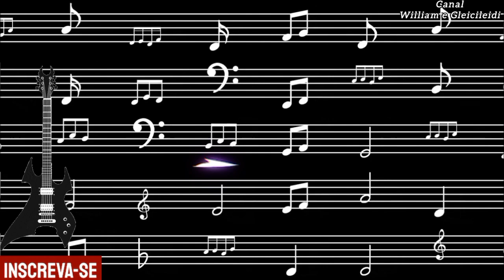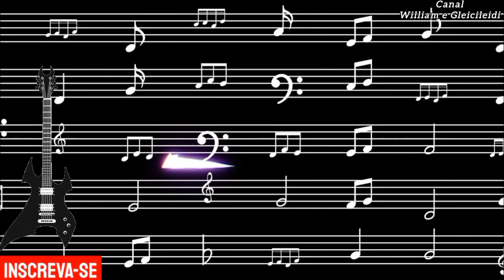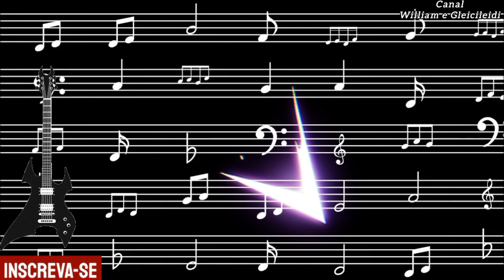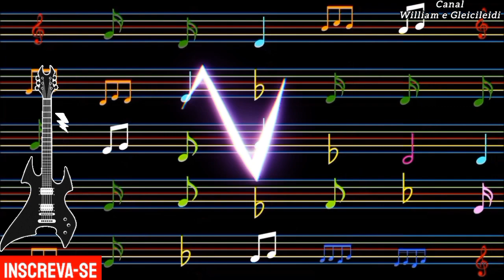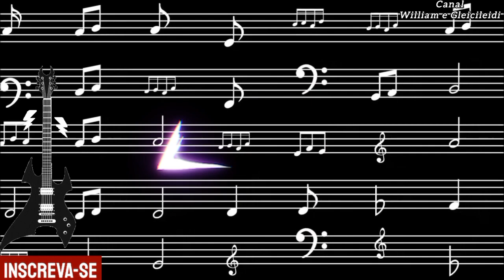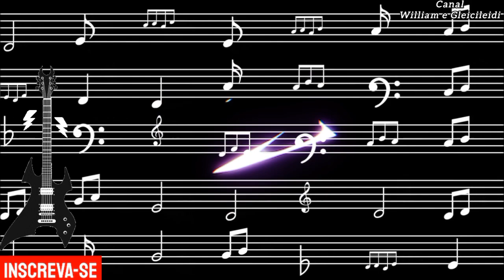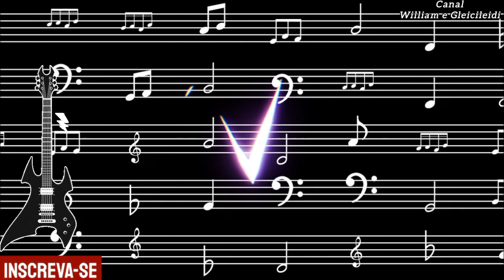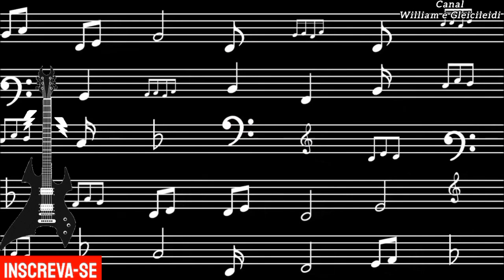Download Músicas Estilo Rock Sem Direitos Autorais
01.Thor's Hammer - Ethan Meixsell  00:40
02.By the Sword - Ethan Meixsell 03:01
03.March On - Ethan Meixsell 06:04
04.Start Your Engines - Ethan Meixsell 09:30
05.Angel of Mercy - Ethan Meixsell 11:48
06.Collision - Ethan Meixsell 14:43
07.Pride Before the Fall - Ethan Meixsell 17:24
08.Rise - Ethan Meixsell 21:08
09.Run - Ethan Meixsell 24:06
10.Demise - Ethan Meixsell 26:06
11.Driven to Madness - Ethan Meixsell 28:37
12.The Fiery Furnace - Ethan Meixsell 30:45
13.In the Shadows - Ethan Meixsell 32:45
14.Thor's Hammer - Ethan Meixsell 35:46
15.Taking a Beating - Ethan Meixsell 38:07

Músicas de Fundo Pra Quem Quer Criar Um Vídeo Tipo Trilha de Bike Motocross Tipo Aventura e Radicais Seja Ela Qual For é Perfeito Para Usar Sua Criatividade e Criar Algum Conteúdo do Seu Jeito Como For. Um Abraço Até Breve!